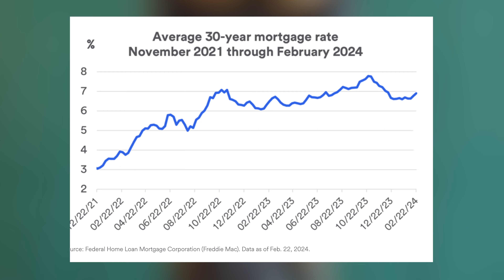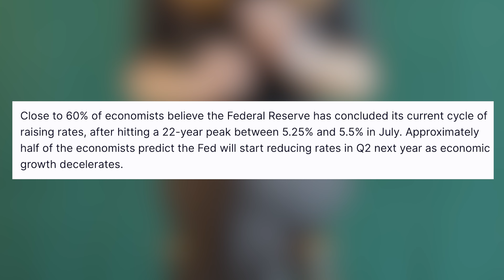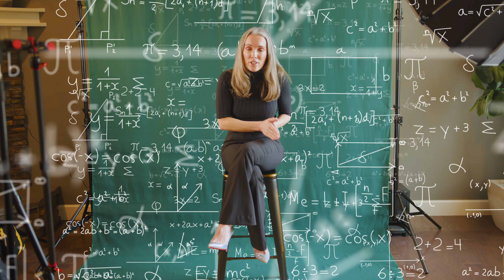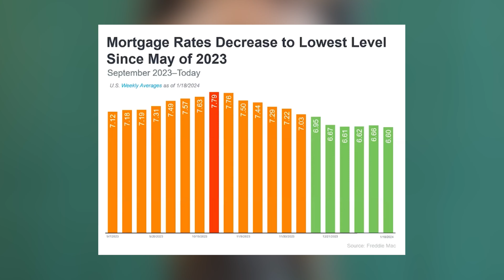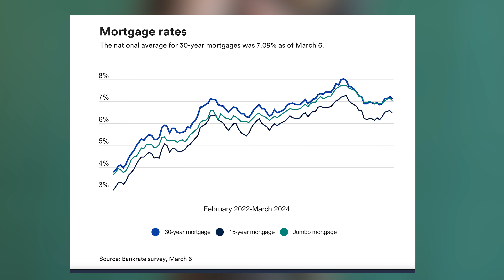2024 Real Estate Market Outlook: The Year of Opportunity in Real Estate!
Welcome to the 2024 Real Estate Market Outlook! Last year, we predicted a market focused on inflation and its impact on interest rates, and that held true. With extreme volatility, the lowest home sales in over 3 decades, and interest rates peaking around 8% in October, 2023 was a challenging year.

However, since October’s peak, interest rates have declined from 8% to under 7% in just a couple of months. In November, existing home sales even rose after 5 months of decline, showing how sensitive buyers and sellers are to interest rates.

This decline in interest rates has led to an uptick in activity, including an increase in mortgage applications, showings, buyer activity, and prices. In Portland, we're experiencing multiple offers, homes selling over list price, and homes selling in one weekend again. A promising sign after a slow and volatile 2023.

**Prediction for 2024: The "Year of the 5’s"**
- 5% Interest rates
- 5.5 Million in total home sales (inventory)
- 5% Home Price Appreciation

**Interest Rates - How we get to 5%**
The 30-year mortgage rate has historically moved in unison with the 10-year treasury yield. The average spread has been 1.72 over the last 50 years, but right now, the spread is wider due to economic and geopolitical uncertainty. As inflation gets under control, the spread will likely reduce, leading to lower interest rates. Many economists predict a "soft landing" without a recession, which supports this trend.

**Inventory - How we get to 5.5 Million in Home Sales**
The "lock-in effect" has kept inventory low, with many homeowners unwilling to give up their sub-5% interest rates. However, life changes and circumstances lead to transactions. Young couples needing more space, unhappy couples separating, and move-up/lifestyle sellers adjusting to higher rates will contribute to increased inventory and transactions.

**Prices - How we get to 5% growth**
Experts predict home price growth to "normalize" around 5%. While prices have come down from their peak, they are not expected to fall. The rise in interest rates has affected buying power, but historically, home prices have steadily climbed.

2020 and 2021 were exceptional years with low interest rates. In 2022, rates jumped, causing a rush to buy followed by a cooling off. Price cuts normalized the market, and since then, we've seen growth.

**Conclusion**
The 2024 real estate market shows signs of stability and growth. If you're considering buying or selling, now may be a great time.